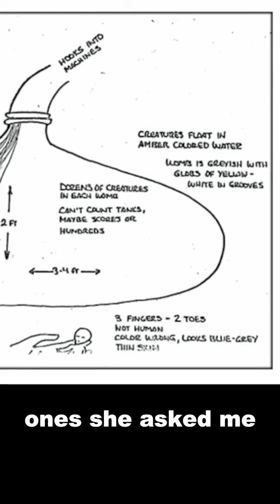Cloning is on the 7th level... why am I repeating myself for years!